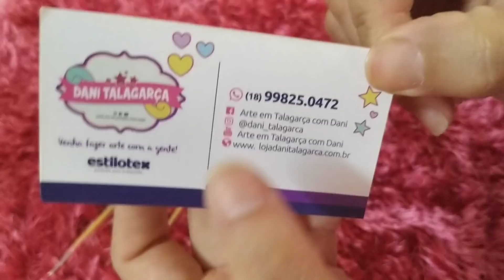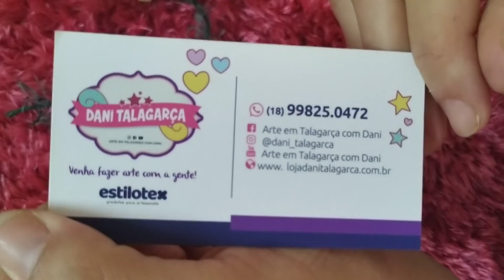Como colocar Barbante na Agulha mágica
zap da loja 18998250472